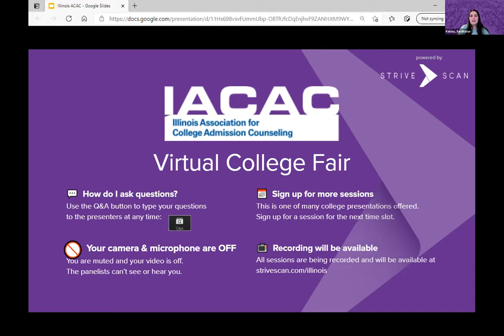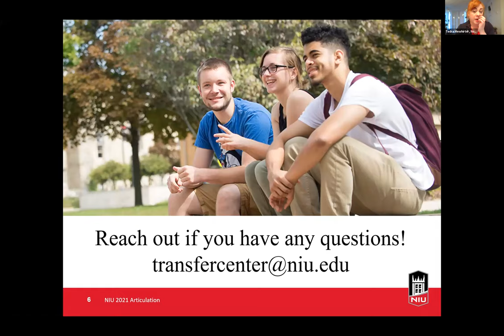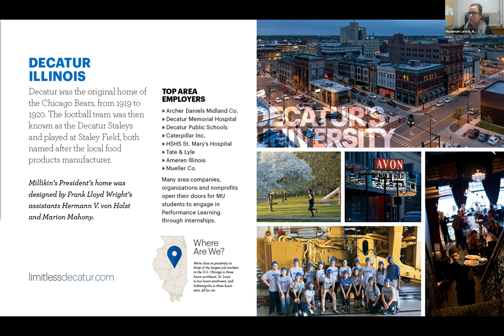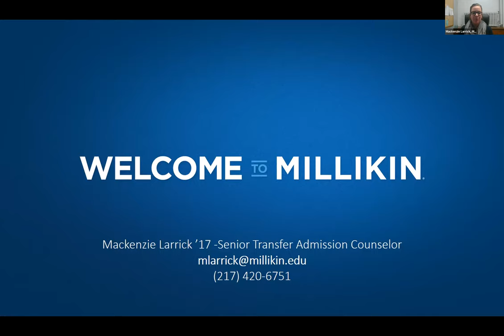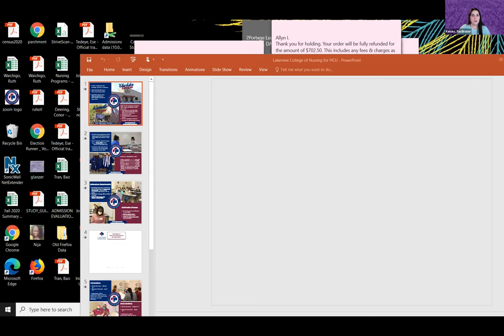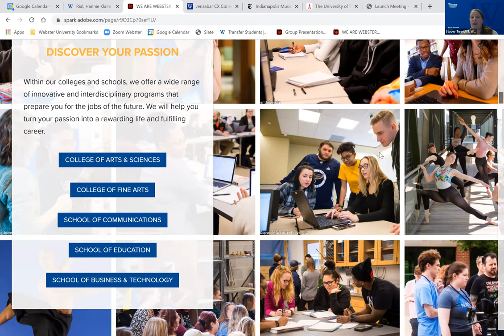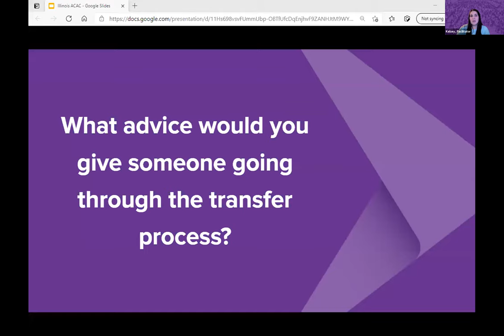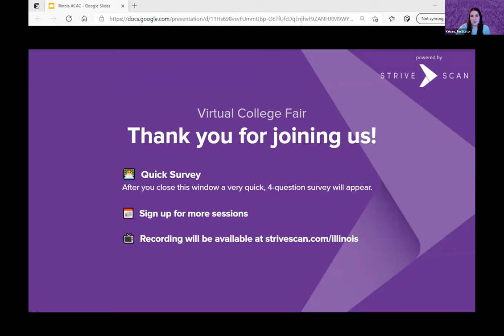Session A8 - IACAC Transfer Virtual College Fair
In this session, you will hear from the following institutions:

Butler University
Millikin University
University of St. Francis
Lakeview College of Nursing
Webster University